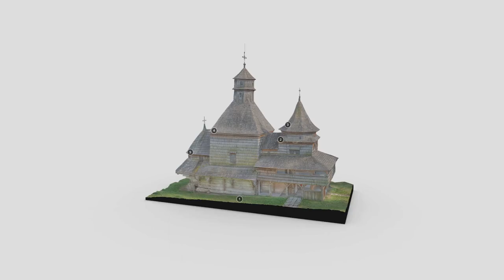Sketchfab Cultural Heritage Weekly Top 10 Week 36 2023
Direct links to each 3D model 👇

Clown's costume, jacket by University of Bristol Theatre Collection

Granite sculpture figure of a lion by The Urban Scans Project

Гармата 1703 року, Україна by Chernihiv Historical Museum (Ukraine)